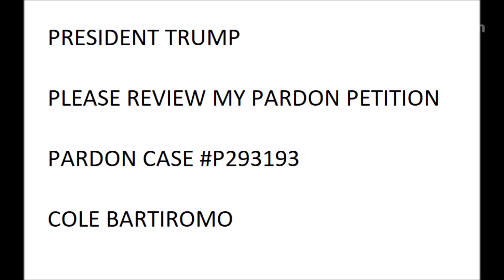Rod Blagojevich, former Illinois Gov, supports Cole Bartiromo's pardon petition to President Trump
Rod Blagojevich, former Illinois Governor who was pardoned by President Trump, reaches out to me with his best wishes & supports my own pardon petition to President Trump. Case # P293193

My life story is "Catch Me If You Can", "Wolf on Wallstreet", & "Nightcrawler" in 1 - got a wikipedia for 20 years of headlines so if you want to see my mind at work follow this my channel! & my always under attack news outlet